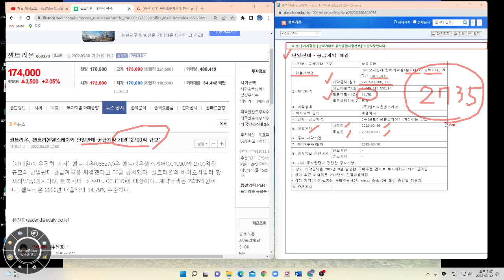셀트리온 2735억 매출 공시